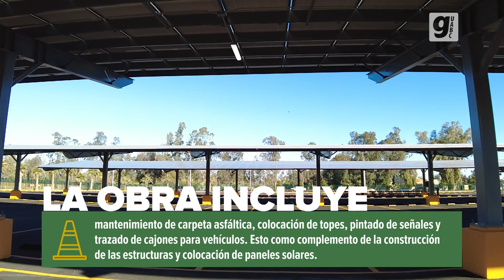Inauguran Sistema de Cubiertas Solares Fotovoltaicas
El rector de la UABC, doctor Daniel Octavio Valdez Delgadillo, encabezó la ceremonia inaugural de Sistema de Cubiertas Solares Fotovoltaicas de la Facultad de Ingeniería, los cuales se encuentran en el estacionamiento K del Campus Mexicali, Unidad Mexicali II.